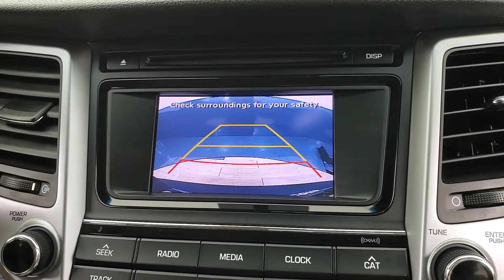2016 Hyundai Tucson SE MEDIA SCREEN BACK-UP CAMERA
Stock #:160666A
ONE OWNER, 2 KEYS, BACK-UP CAMERA, BLUETOOTH CONNECTION, CD PLAYER, CLIMATE CONTROL, FOG LAMPS, POWER DRIVER SEAT, PRIVACY GLASS, SIRIUS XM SATELLITE RADIO, USB, AWD, 118-POINT INSPECTION PROCESS, AWD.

Awards:
  * 2016 IIHS Top Safety Pick+, Top Safety Pick+   * 2016 KBB.com 10 Best SUVs Under $25,000   * 2016 KBB.com Best Buy Awards Finalist   * 2016 KBB.com 10 Best All-Wheel Drive Vehicles Under $25,000   * 2016 KBB.com 5-Year Cost to Own Awards